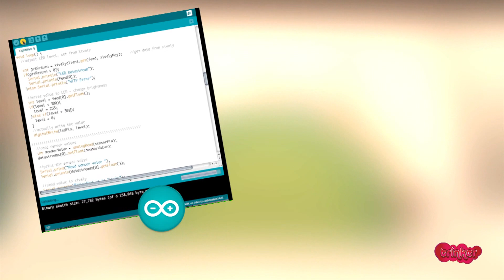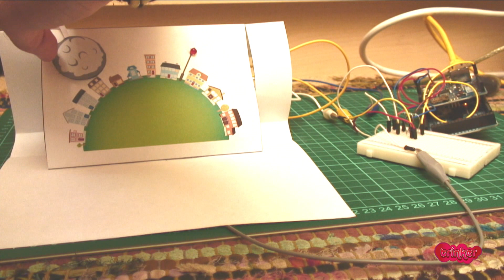Internet of Things - Town Light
Using Xively to monitor light value and turn on a LED
This video was made for a blog entry: